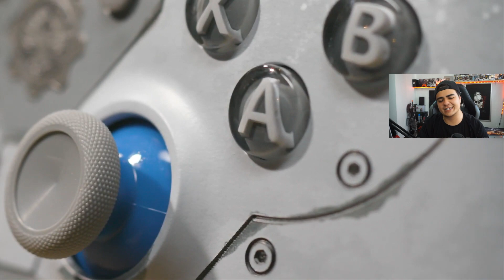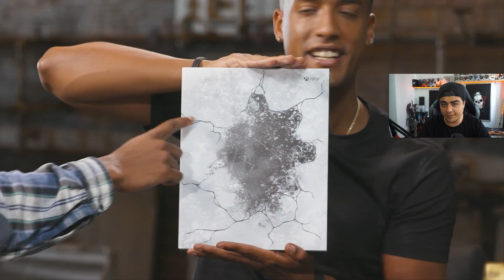THE COALITION PUEDE REGALAR A LAS KAITS EXCLUSIVAS EN GEARS 5!!?? - ¿QUE PASA CON LO EXCLUSIVO? :/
Que pasa con el contenido exclusivo de Gears 5???